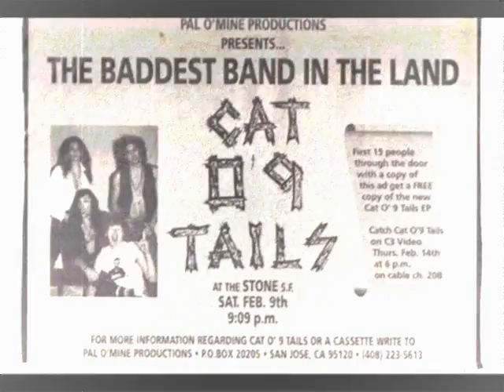CATS 0'9 TAILS -Nickles & dimes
demo 1993
hard rock  from usa
rare  rare band!!!